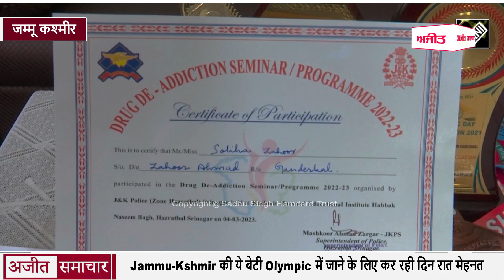Jammu-Kshmir की ये बेटी Olympic में जाने के लिए कर रही दिन रात मेहनत